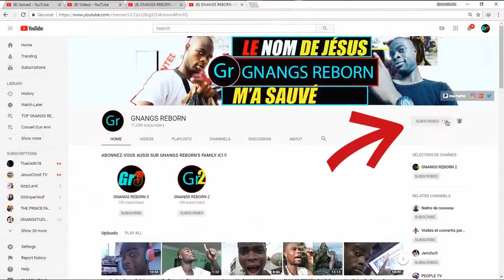Lève toi, Eternel! ô Dieu, lève ta main! N'oublie pas les malheureux - Psaumes 10